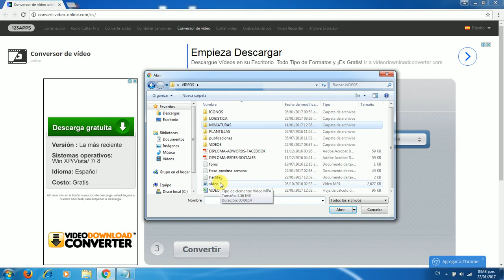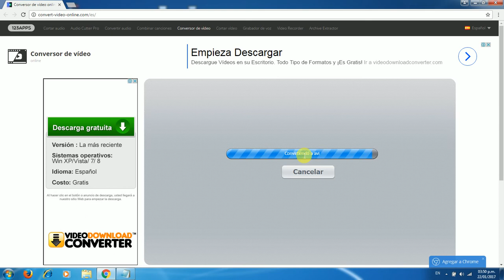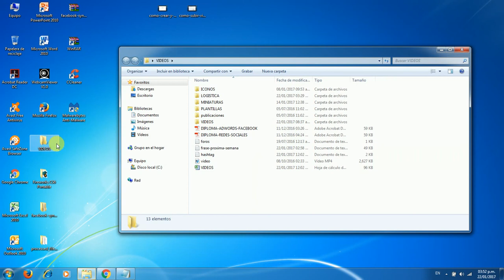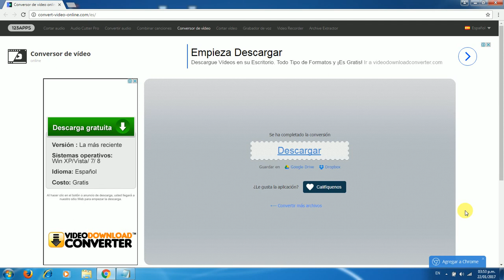Cómo Convertir Vídeos a AVI Sin Programas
Tutorial que detalla como convertir vídeos a AVI sin programas paso a paso.